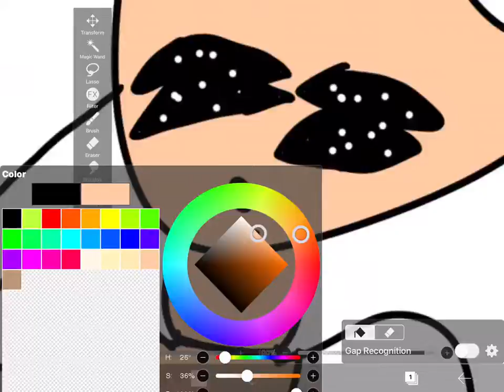Cute devil fox